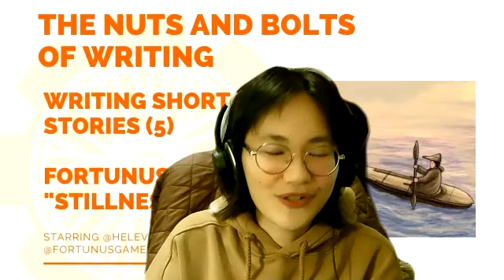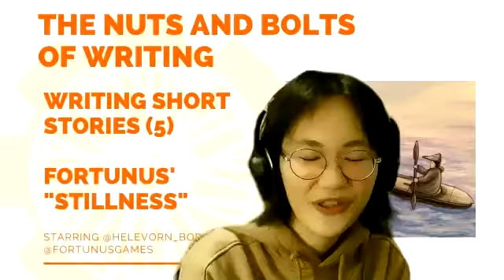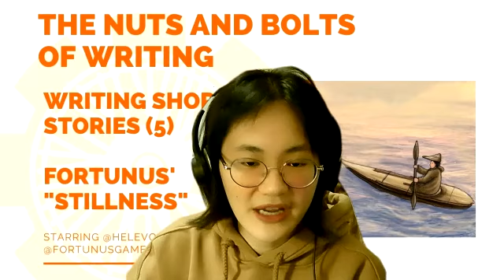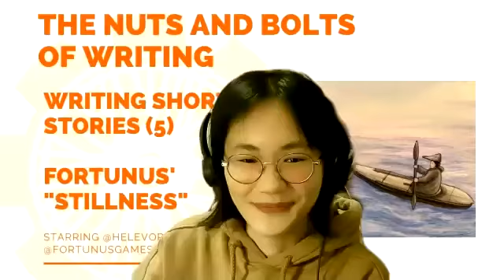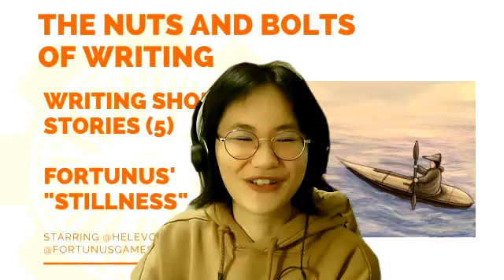EP 40: Nuts and Bolts of Writing: Writing Short Stories (5) - "Stillness" by Fortunus Games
Listen to our podcast on Anchor (links to Spotify, Apple Podcasts, etc.)

in this episode, Helevorn and Fortunus Games talk about Fortunus' as-of-yet unpublished short story, "Stillness," about the character of Tom and the difficulties he encounters when he moves to New York City from rural Alaska to go to law school.

This story will be part of the "Sam in New York" anthology that will be released next year on Tapas! Thank you for all of your support this Inksgiving on Tapas - without your donations, the anthology would not have been unlocked (it was one of the ink goals - and we surpassed the goal of 10,000 by spades!).

We cover the following:
1. Plot, style & themes
2. Tom’s family - Elements of Aleutian culture
3. Tom and New York. How does Tom accommodate in the big city and at a prestigious university? Is he what he has prepared for?
4. Tom and Sam - what kind of relationship do they have?